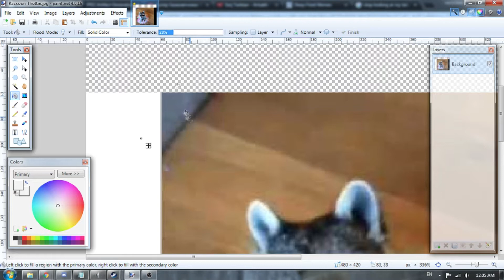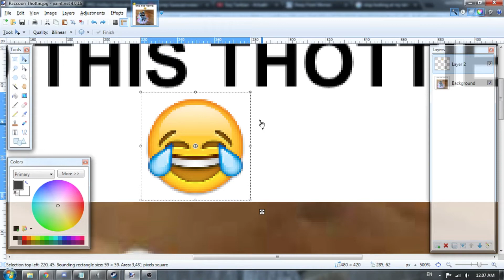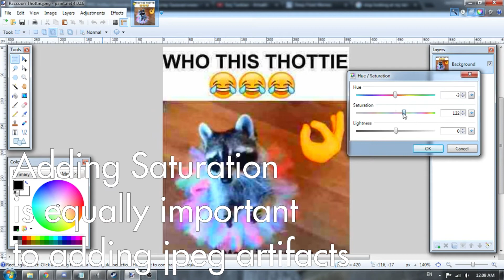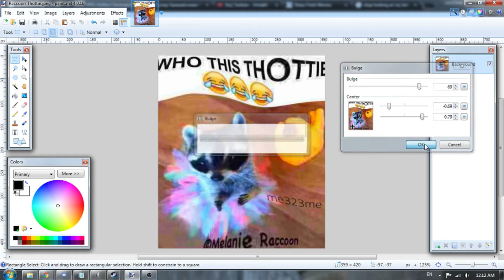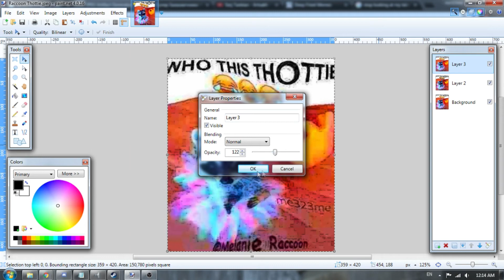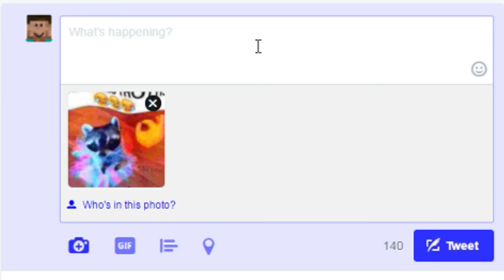The making of a Deep Fried Meme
This video is less a tutorial, and more a demonstration.
I hope you all learned about the making on these memes.

I honestly don't like this video now that I'm looking back on it. If you do then congratulations, but I feel embarrassment anytime I say it's my video.

Okay I've changed my mind, it's back up!